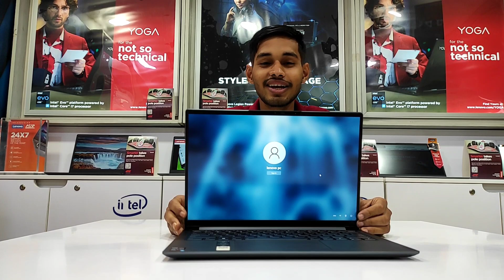lenovo yoga slim 7 pro | i5 11th gen with evo processor | under 70000 💥💥💥💥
model - Yoga Slim 7 Pro 14IHU5

PERFORMANCE

Processor - Intel® Core™ i5-11320H (4C/8T, 3.2/4.5GHz,

Graphics - Integrated Intel Iris Xe Graphics

Memory - 16GB Soldered LPDDR4x-4266

Memory Slots - Memory soldered to system board, no slots, dual-channel

Max Memory - 16GB soldered memory, not upgradable

Storage Support - One drive, up to 1TB M.2 2280 SSD

Card Reader - None

Optical - None

Audio Chip - High Definition (HD) Audio, Realtek ALC3306 codec

Speakers -Stereo speakers, 2W x2, optimized with Dolby Atmos, audio by Harman

Camera - HD 720p + IR, TOF Sensor

Max Battery Life

Mobile Mark  2014: 18 hr

MobileMark 2018@200nits: 13 hr Local video (1080p) playback@150nits: 20.6 hr

Power Adapter -  65W USB-C Slim (3-pin)

DESIGN

Display - 14" 2.8K (2880x1800) IPS 400nits Anti-glare, 100% sRGB,90Hz, Dolby Vision™

Case Material - Aluminium (Top), Glass (Display Cover), Aluminium (Bottom)

Case Color - Slate Grey

Weight - Around 1.3 kg (2.87 lbs)

SOFTWARE
Operating System - Windows 11 Home 64 Single Language, English
Bundled Software - Office Home & Student 2021

CONNECTIVITY

•Ethernet
•No Onboard Ethernet
•WLAN+ Bluetooth®
•Wi-Fi® 6 11ax, 2x2 + BT5.1
•Standard Ports
•1x USB 3.2 Gen 1 (Always On)
• 1x Headphone/microphone combo jack (3.5mm)
•SECURITY & PRIVACY

Security Chip - Firmware TPM 2.0